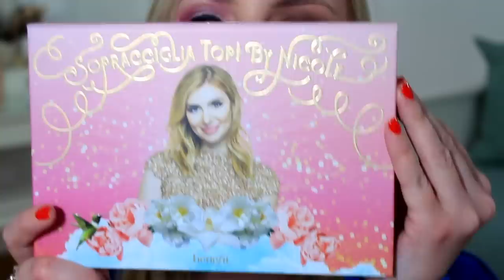MAKEUP 20 VS 30 ANNI!!!!! 2009-2019!!!!!